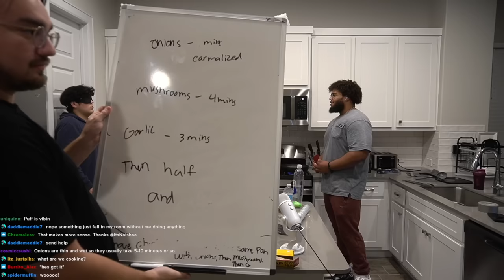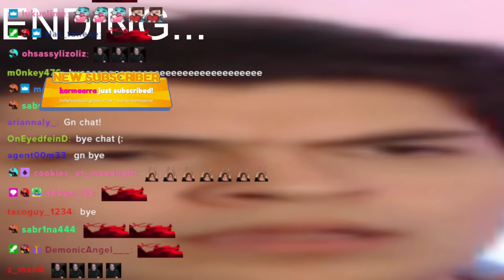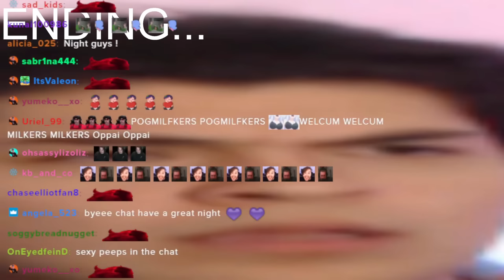Grizzy and Puffer Teach Us To Cook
Droid, Grizzy, Pezzy, and Puffer have a cooking stream but with a bit of a twist